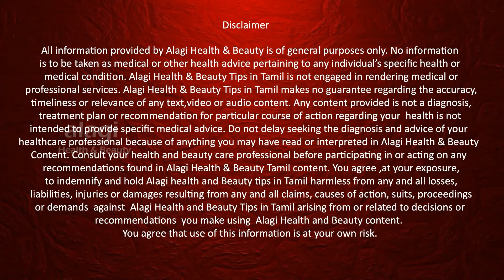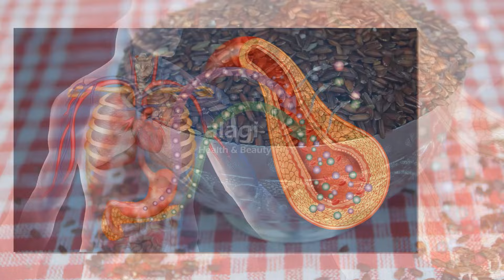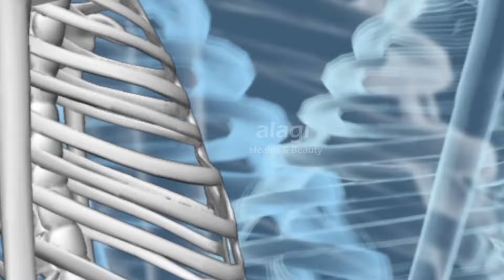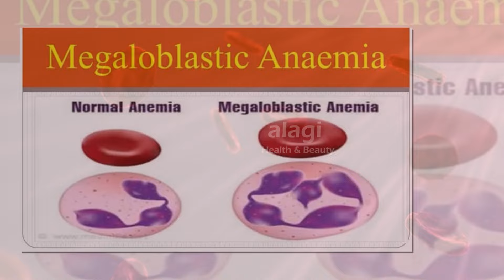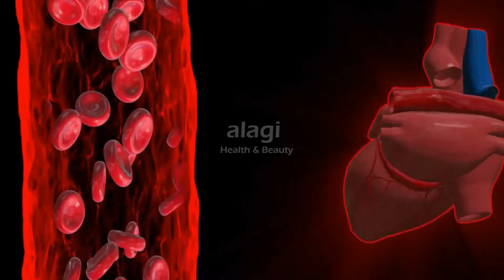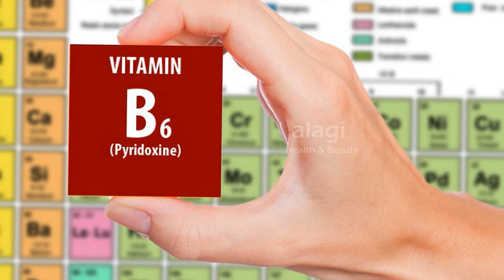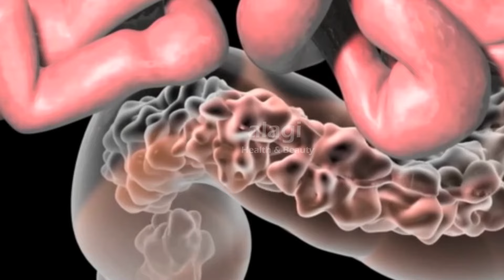காட்டுயானம் அரிசி நன்மைகள்| Health Benefits of Kattuyanam Rice Tamil |Diabetic rice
KATTUYANAM RICE | KAATUYAANAM TRADITIONAL RED RICE | BEST RICE FOR DIABETIC PEOPLE | காட்டுயானம் அரிசி நன்மைகள் | Health Benefits of Kattuyanam Rice in Tamil | Diabetic rice | kattuyanam rice | Thanks for watching...For More Health & Beauty Tips. please subscribe our YouTube channel.

In this video is about one of the best traditional rice varieties kattuyanam. Kattuyanam rice is rich in antioxidants, dietary fiber, zinc, magnesium, iron, and vitamin B6. High fiber rice, so it can able to control high blood sugar. best rice for diabetes. kattuyanam rice have rich calcium content also. So it most benefit for knee pain, joint pain like arthritis people also. Iron rich rice so increase hemoglobin level. Kattuyanam Red rice Helps to Prevents from Anemia. Gluten-Free rice. Kattuyanam red rice strengthen nervous system. Organic Kattuyanam Red rice promotes digestive System. Eating kattuyanam rice is very healthy. For more info about kattuyanam rice please watch the video and support me friends…

காட்டுயானம் அரிசி சாப்பிடுவதால் கிடைக்கும் 7 நன்மைகள்
1.இரத்த சர்க்கரையை கட்டுப்படுத்தும்
2.எலும்புகளை வலுவாக்கும்
3.அனீமியாவை குணமாக்கும்
4.செரிமான மண்டலத்தை பலப்படுத்தும்
5.மாரடைப்பு உண்டாவதை தடுக்கும்
6.நரம்புகளை பலப்படுத்தும்
7.மலச்சிக்கலை தடுக்கும்